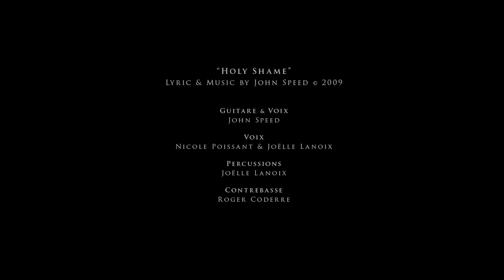John Speed - Holy Shame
Holy Shame
Music & Lyrics by John Speed ©

Grove Hall Sessions in Huntingdon, Quebec
15 février 2015

Guitare & Voix : John Speed
Voix :  Nicole Poissant & Joëlle Lanoix
Percussions : Joëlle Lanoix
Contrebasse : Roger Coderre

Camera : Richard Bastarache & Chloë Saint-Denis
Prise audio : Jesse Speed
Direction artistique : Félix Lemay
Éclairage : Mark Bye
Montage/Edit : Richard Bastarache
Final mix : John Speed
Remerciement spécial : Florence-Lola Navia

Take me back where I came from
I wanna ride that magic train
Up the stairs to the golden palace
Stand in line with all these fellows singing
Shame, shame on me

I saw you lurking near the wall
Like guilt you wore a torment shawl
Trade your guilt for Holy Shame
Clean the slate and clear your name
Shame on me, shame on me

 I clawed my heart to make it listen
 Re-arranged my disposition
 Took a piece of what was missing and
 I came back for more,

I stood there at the prophets side
What came on me I do abide
Holy Shame was on my side
And I, I cry not